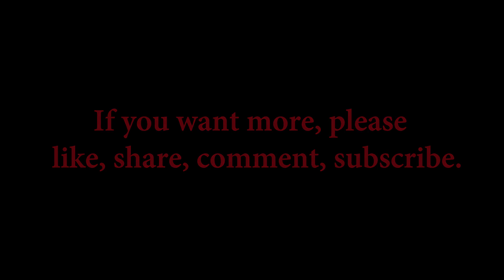Terminator 3 rescored - terminatrix arrival (Guns N’ Roses/OST’s Blood Dragon/Terminator Resistance)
ABOUT THIS VIDEO:
When one of my most favorites youtube channels Mr H Reviews released gameplay of fan-made Terminator videogame TECH-COM 2029, inspiration struck me hard. I realized that I want to contribute to the Terminator universe somehow as well. Several Terminator reScored videos are the result.

Extracting the original score is NOT A PICNIC. Choosing the right track for a given scene, editing it, adjusting dialog volume entires, in some cases moving time of dialog entries, adjusting volume and the length of fade in and fade out of specific sound effect, like concrete cutting in ''crane chase'' video, all this requires time. But I hope you like it. If not, feel free to tell me why. Constructive criticism is welcomed! And kind words of encouragement are much, much appreciated!

ABOUT VIDEO GAME TECH-COM 2029:
Insanely good looking, spot-on translation of Terminator 1 world into a video game. Check game channel here and be amazed:

ABOUT MR H REVIEWS CHANNEL:
Great channel about pop culture stuff. What is unique about this particular one is a beautifully narrated series about my beloved fictional worlds of Cthulhu, Predator, Hellraiser, Terminator, and more. Please, check channel here: